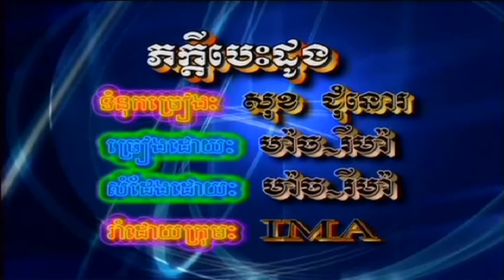ReyMeas Vol 28-42 PheaKdey BehDoung-Mach & MaRiMa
Khmer song from Reymeas Collection Karaoke(50 Songs) DVD Vol #28 Track #42.